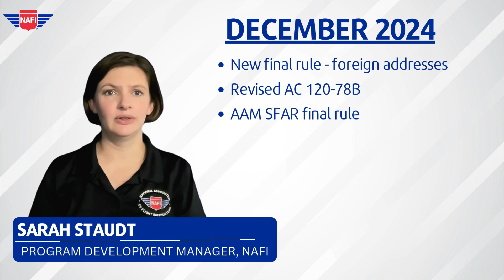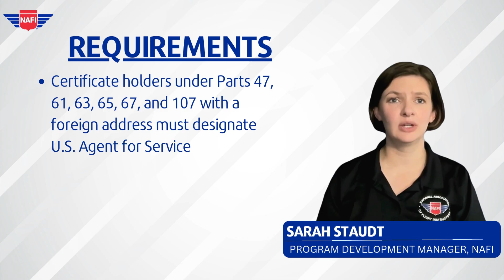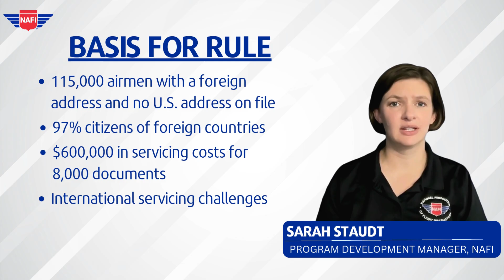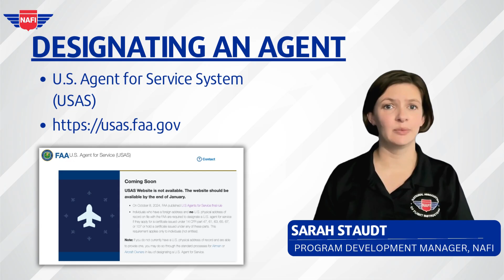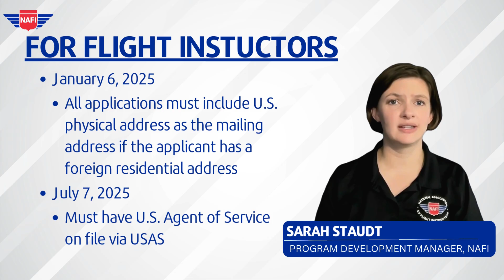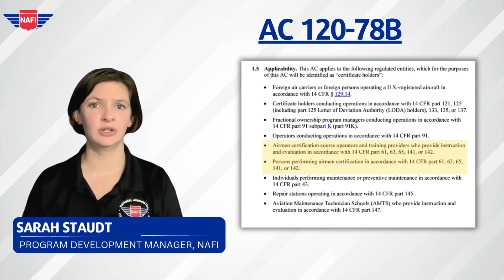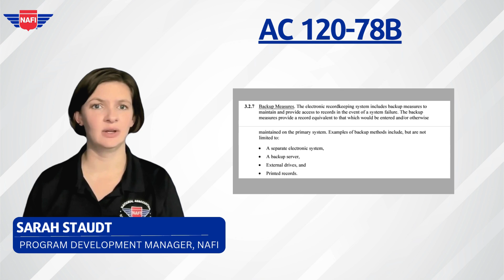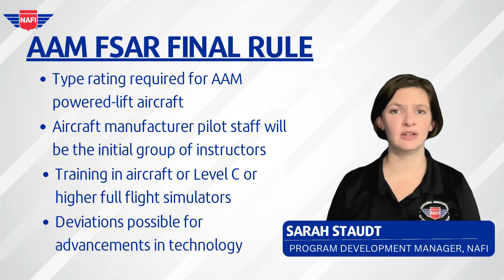U.S. Address Requirement, Updated AC, and AAM Final Rule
Let's explore three regulatory and policy updates from the FAA. First we'll take a close look at a new final rule that requires airmen certificated under a number of regulations, including Parts 61 and 107, to have a U.S. address on file with the FAA if their primary residential address is a foreign address. Next we look at a revised Advisory Circular providing guidance for electronic recordkeeping. The last segment provides a high-level overview of the FAA's new final rule setting up an initial framework for integrating AAM. This overview highlights the role and opportunities for flight instructors.

If you enjoy this video and aren't already a NAFI member, please consider joining NAFI members and supporters make this content possible.

Chapters:
00:00 - Contents
00:45 - New final rule for airmen with foreign residential addresses
04:41 - Electronic record keeping Advisory Circular
06:28 - AAM SFAR